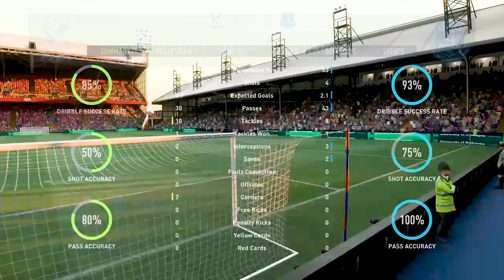Crystal Palace Vs Crystal Palace & Premier League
► Watching football between :  Crystal Palace Vs Crystal Palace & Premier League

I hope you enjoy more video as below